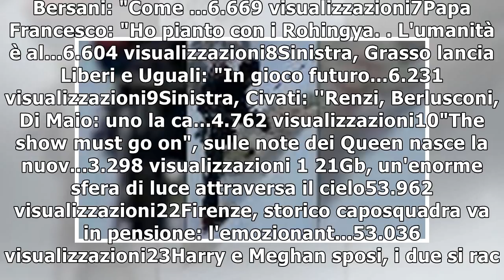Mai così vicina, mai così grande: lo spettacolo della superluna